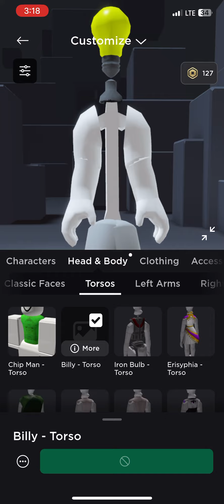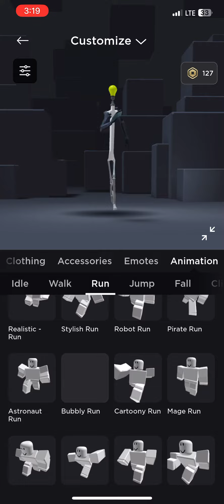How to make the thinnest avatar in Roblox!